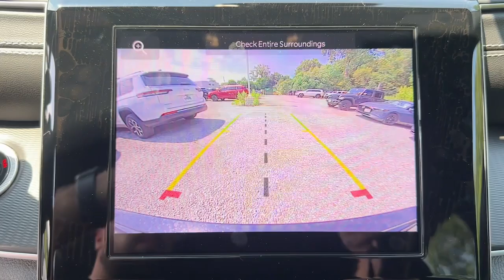2024 Jeep Grand_Cherokee Laredo Bedford Hills, Mount Kisco, White Plains, Yorktown, Brewster NY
New 2024 Jeep Grand_Cherokee Laredo available at Bedford CDJR located in 531 Bedford Rd, Bedford Hills, NY, 10507. Servicing the Bedford Hills, Mount Kisco, White Plains, Yorktown, Brewster area.

This could be the car for you, the  2024  JEEP Grand Cherokee. The Grand Cherokee delivers rugged off-road capability, refined luxury, technology that keeps you safe, connected and entertained, and an iconic spirit of adventure. Take control of the journey in comfort and style. Get into the Grand Cherokee.